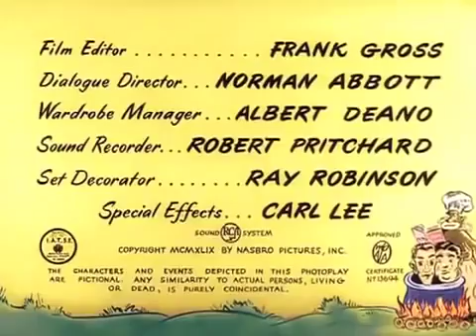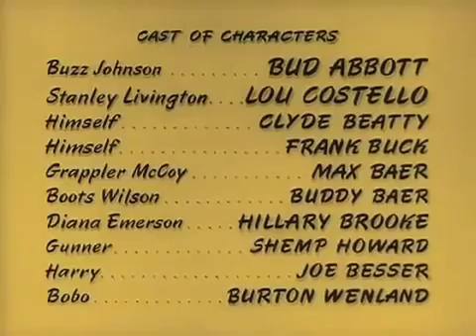Africa Screams : Full color Movie 1949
Africa Screams in Color Full Movie 1949

Africa Screams is a 1949 American adventure comedy film directed by Charles Barton and starring Abbott and Costello. It parodies the safari genre. The title is a play on the title of the 1930 documentary Africa Speaks! The supporting cast features Clyde Beatty, Frank Buck, Max Baer, Buddy Baer, Shemp Howard, and Joe Besser. The film entered the public domain in 1977.

Cast
Bud Abbott as Buzz Johnson
Lou Costello as Stanley Livington
Clyde Beatty as himself
Frank Buck as himself
Max Baer as Grappler McCoy
Buddy Baer as Boots Wilson
Hillary Brooke as Diana Emerson
Shemp Howard as Gunner
Joe Besser as Harry
Burton Wenland as Bobo
Charles Gemora as The Ape